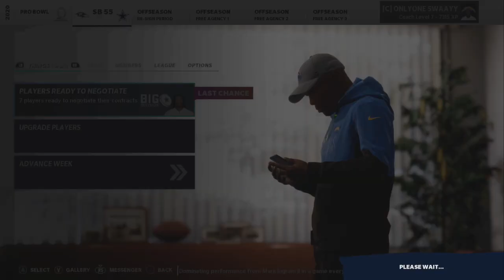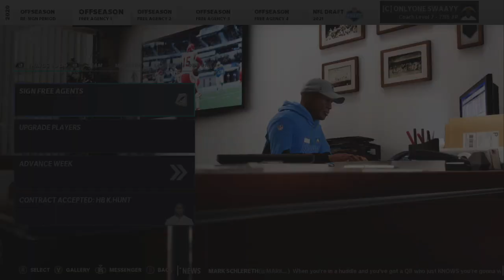We Just Made This Team Younger! Madden 21 Los Angeles Chargers Franchise Ep18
We Just Made This Team Younger! Madden 21 Los Angeles Chargers Franchise